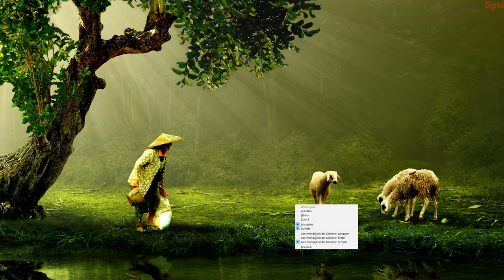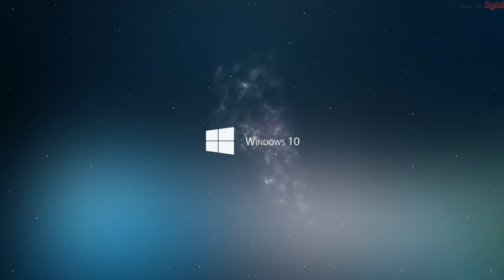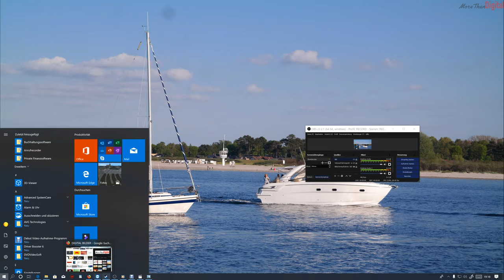HD,4k,8k Digital Photography Pictures Relaxing Music - GEMA-freie Musik in allen Styles!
background in your life
für Dein Projekt

 Übersicht
schließen

    Aggressiv / Wütend
    Ausgeglichen
    Bizarr / Eigenartig
    Clever / Gerissen
    Cool / Lässig
    Düster
    Elegant
    Episch / Orchestral
    Erotisch / Sinnlich
    Faul / Gelangweilt
    Fröhlich / Heiter
    Futuristisch
    Geheimnisvoll
    Gruselig
    Hoffnungsvoll / Sehnsüchtig
    Kühl / Winterlich
    Melancholisch / Einsam
    Monoton
    Motiviert / Optimistisch
    Romantisch / Verliebt
    Sommerlich
    Spannend / Gefährlich
    Sphärisch
    Stolz
    Temperamentvoll
    Traditionell
    Treibend / Progressiv
    Verträumt